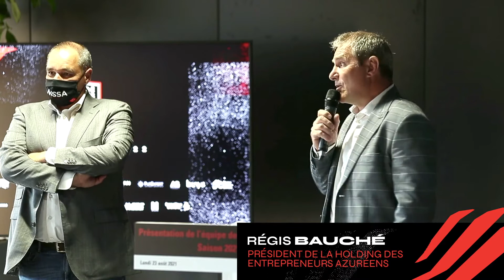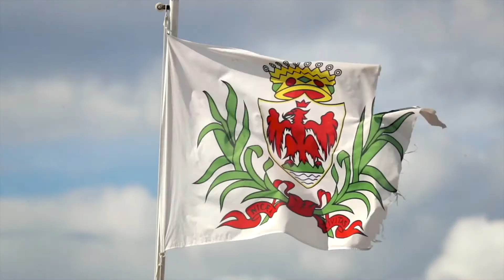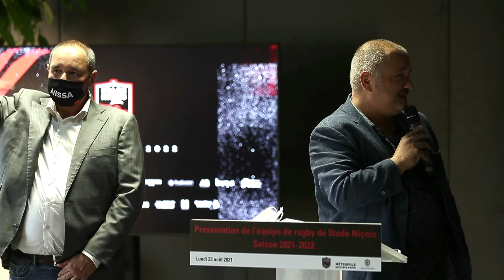Replay | Présentation 2021-2022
Revivez la présentation de l'effectif de la saison 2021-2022, depuis les salons de l'Allianz Riviera.